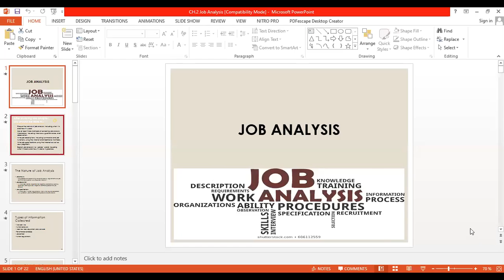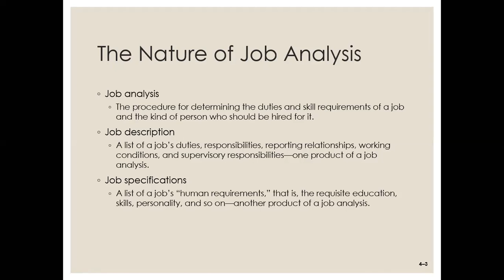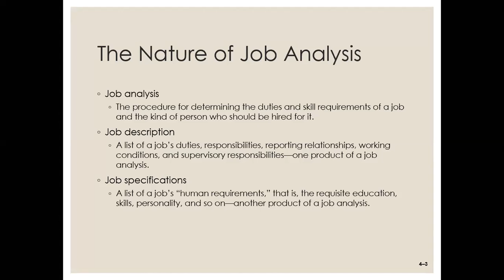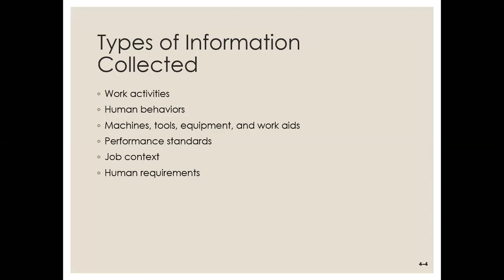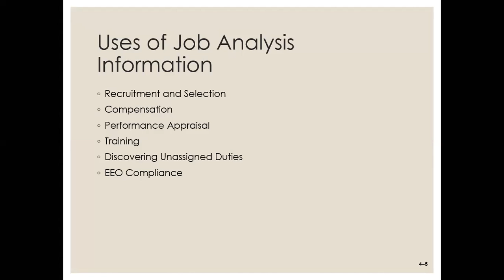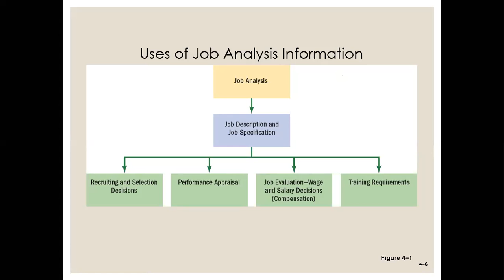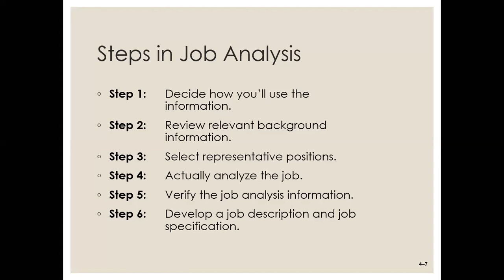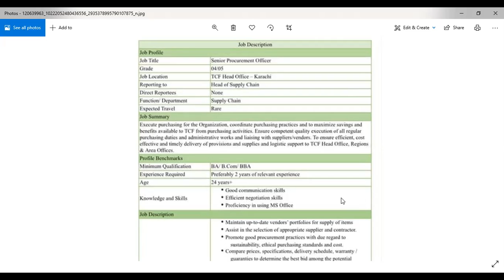Job Analysis -Part 1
This lecture is job analysis, types, uses, and what steps are required to conduct job analysis